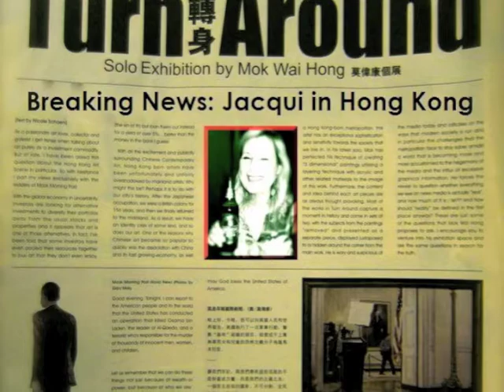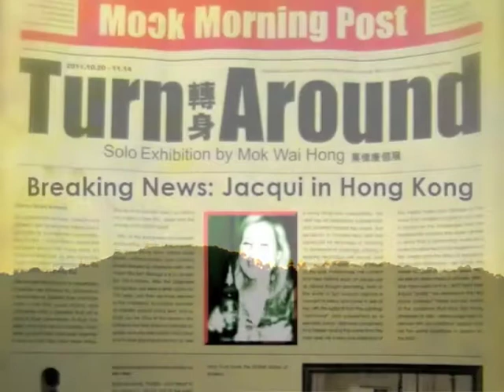Jacqui in HKG (extended version)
Jacquii in HKG (extended)...
Nite Out  on 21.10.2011 (SOHO, LKF)
and Dim Sum (Sheung Wan) on 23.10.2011...